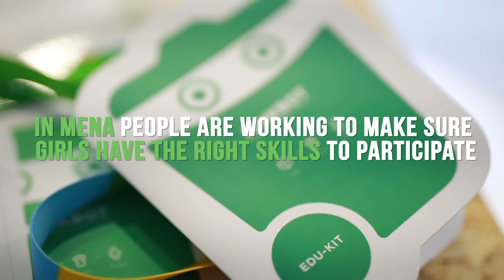Sparks fly when girls meet tech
It’s not up to young women to be interested in technology, but up to their teachers to find ways to make the subject appealing to them, says Junkbot CEO Ehteshamuddin Puttur Abdul. It’s a fresh way of looking at the issue of low female participation in the sciences. The trick, educators say, is to get them while they’re young.